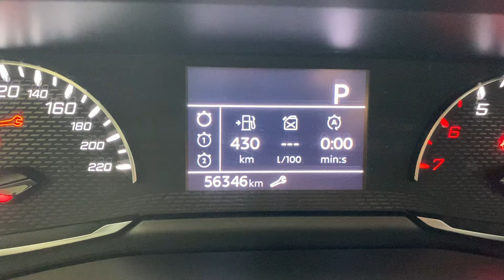Peugeot 2008 1.5 BLUE HDI EAT 10.000 km yakıt tüketimi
Peugeot 2008 1.5 BLUEHDI EAT 10.000 km karma yakıt tüketimi
Dizel
2021 Model